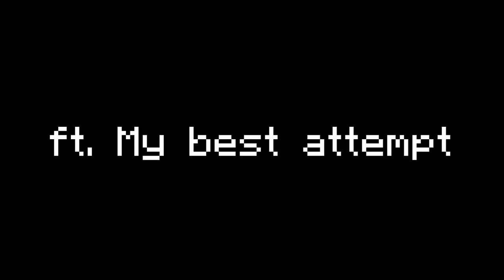Moonwalking with 5 cps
I don't have much to say here...